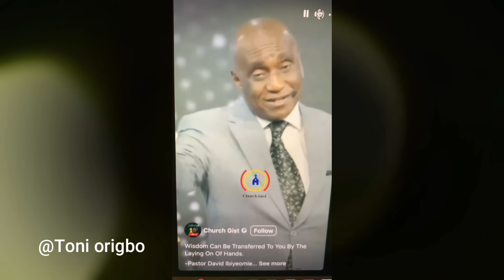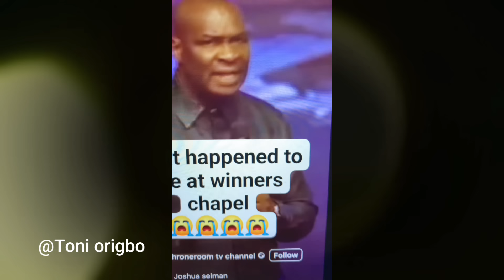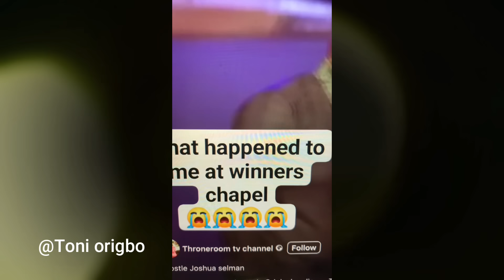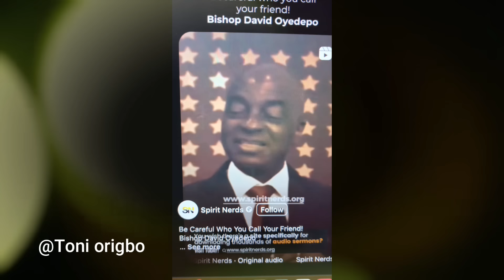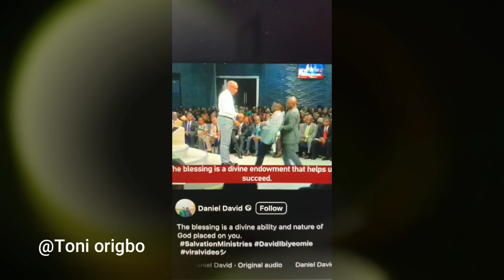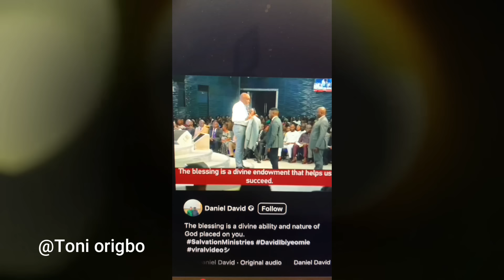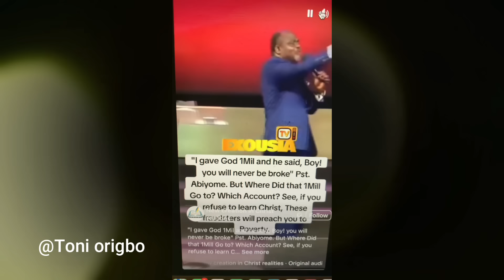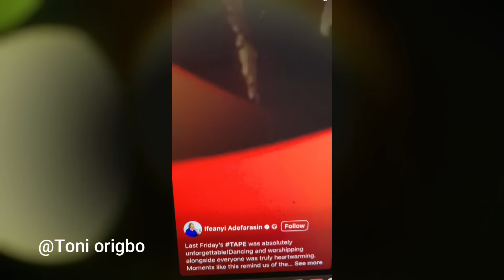Bakare defends Adeboye & Kumuyi ill gotten wealth/rains curses on Critics/Ibiyeomie & Selman Praises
Church mess has deepen, as Cultism and Fatherism had Negative Impact on the Church in Africa/Nigeria, Watch this 17 minutes long video till the end, as see all the proofs yourself, please share your thoughts with us. Tunde Bakare tries to defends Adeboye and Kumuyi, but he actually exposed them, as he lets us know that that had nothing before coming into ministry, and as far as we know, ministry is not for money, but for Salvation of Souls, and repentance. Are these men Stronger and Righteous as Bakare puts it?